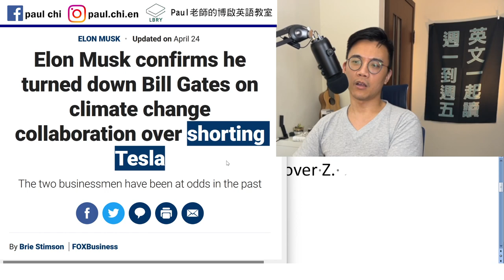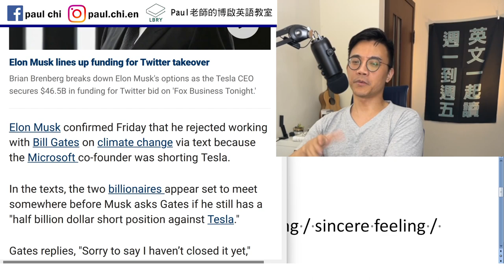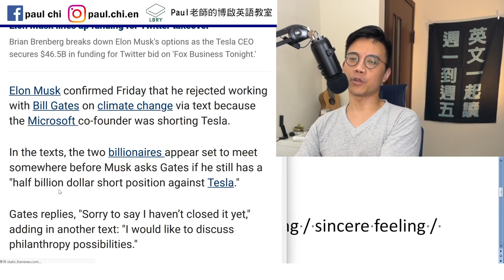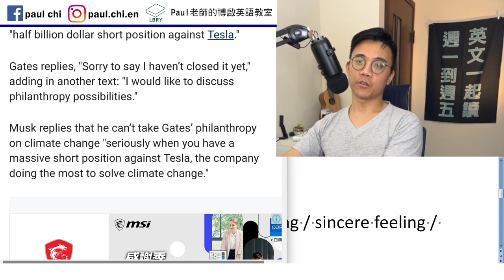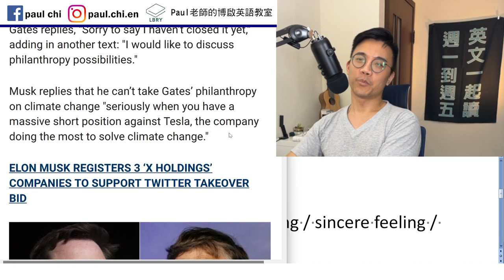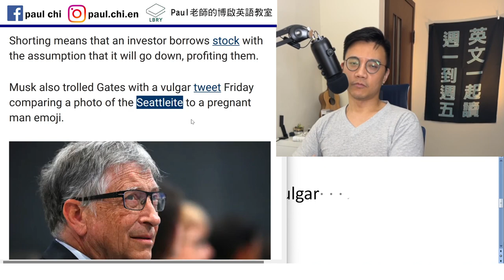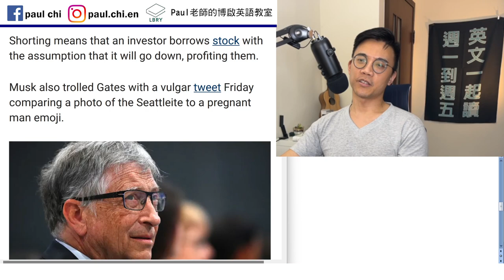【免費英文課 episode 427】比爾蓋茲怎麼惹到馬斯克？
Notes:

免費每日英文課：比爾蓋茲怎麼惹到馬斯克？

X confirms that X turns down Y on Q over Z.

Shorting
At odds
philanthropy
Veracity – candid feeling / frank feeling / sincere feeling / sincerity

Troll 網路酸民  (v) “酸”  戳    vulgar
Toronto   Torontonian   the 6ix
Vancouver  Vancouverite

LBRY: Paul老師的糟糕英語教室